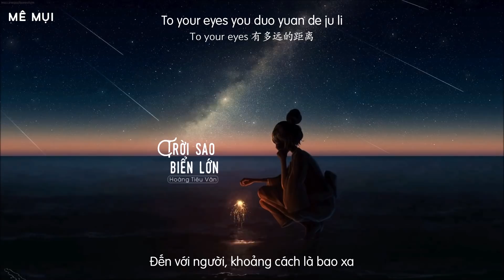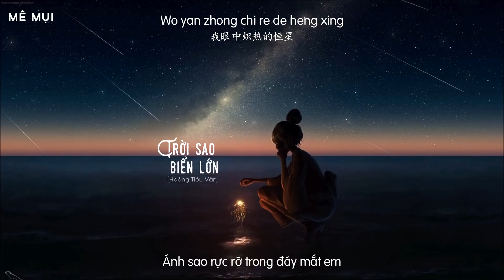[Vietsub] Trời sao biển lớn (星辰大海) - Hoàng Tiêu Vân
Hát gốc: Hoàng Tiêu Vân
Translator: xiaoling308
Timer: .Me.